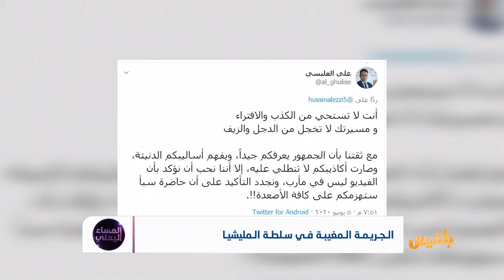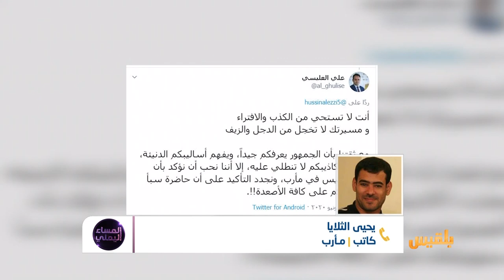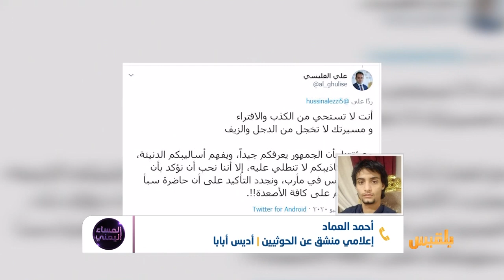المساء اليمني | قتلة لا يرون ضحاياهم.. مليشيا الحوثي وجرائمها بحق اليمنيين | تقديم: آسيا ثابت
كيف يمكن الحديث عن جرائم في مناطق تخلو من الإعلام والراصدين الحقوقيين؟
والأهم من ذلك كيف تعمل المليشيا ؟وإلى متى ستستمر بالاستخفاف بالناس وترويج الأكاذيب وخلق كل تلك المساحة من السواد والشقاق بين اليمنيين بسبب القهر الذين يجعلونهم يعيشونه؟ ..